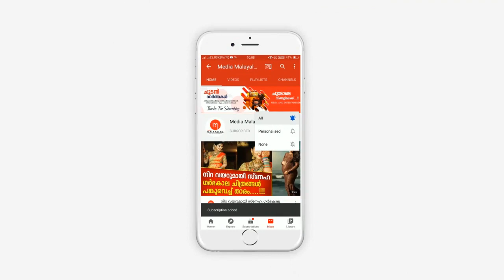പൊന്നുമകളുടെ മൃത ദേഹം കണ്ട് അച്ഛന് സംഭവിച്ചത്.... അമ്മുവിന് യാത്രാമൊഴി നൽകി നാട് Vishnupriya